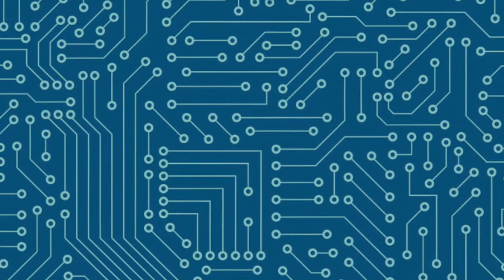Primary Control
Song Primary Control
Artist MRock
Album Pandemonium